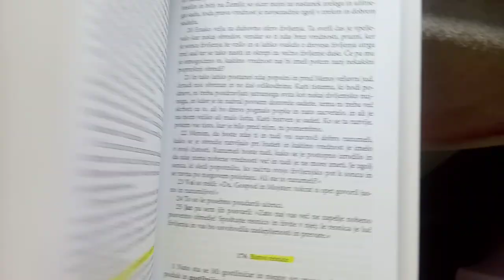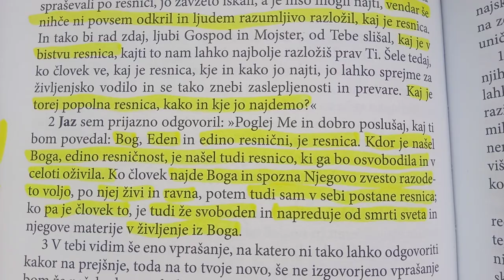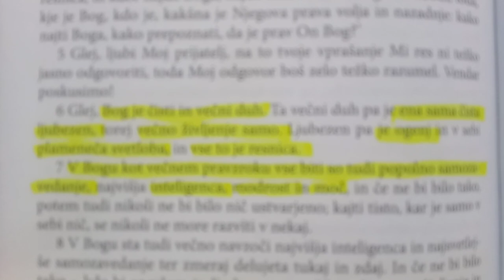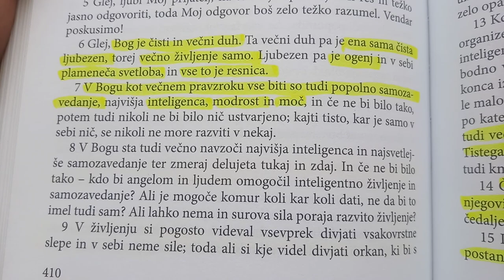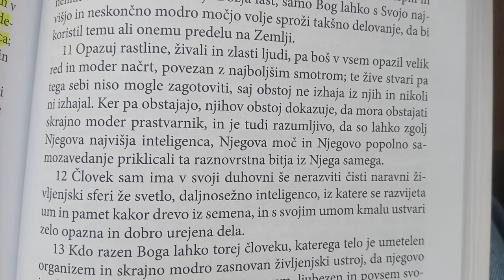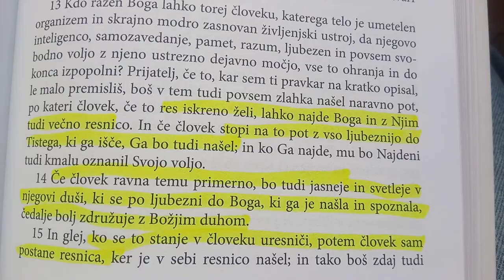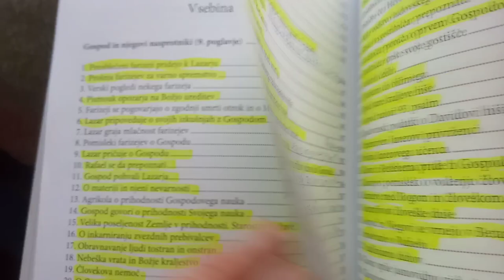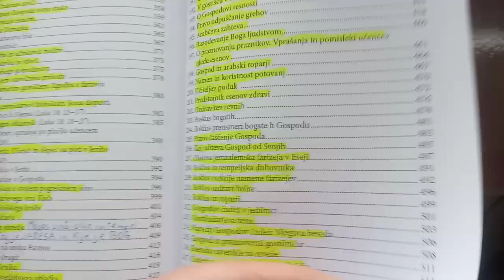KAJ JE JARESA In KJE JE ??